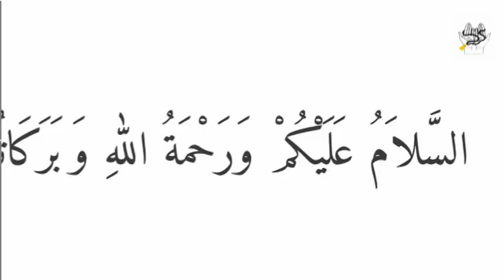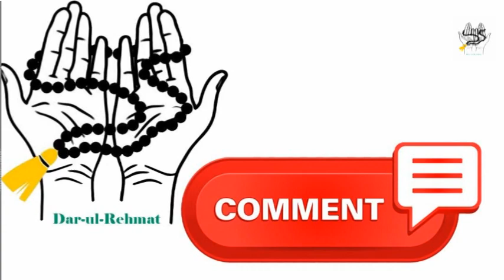Mehboob ke dil main mohabbat paida karny ka wazifa | Kisi Ko Apna Deewana Banane Ka Wazifa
Nazreen ! Ajj is video main Apko Mehboob ke dil main mohabbat peda karny ka wazifa bataya ja raha he is wazifa ko karke ap kisi ko bhi apna deewana bana skty hein apni mohabbat ka izhar kar skty hein mehboob chand hi dino mein apka ho jayega inshallah .
mohabbat ka wazifa , mehboob ko deewana banany ka wazifa  , kisi ko apna banane ka wazifa